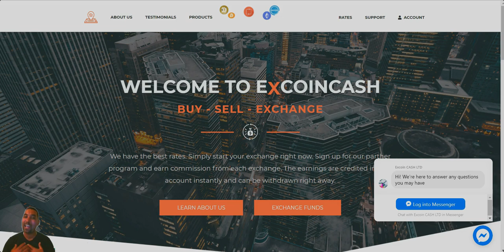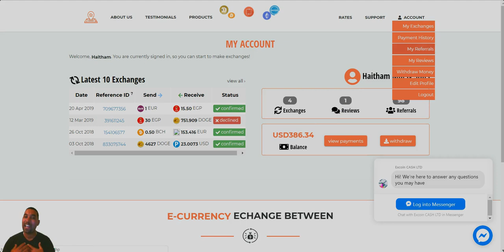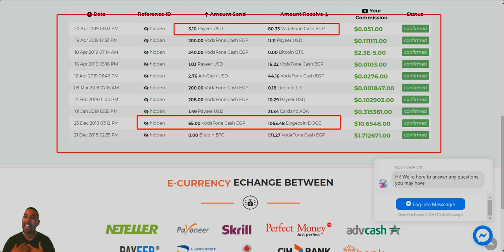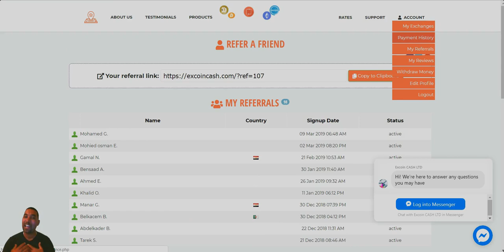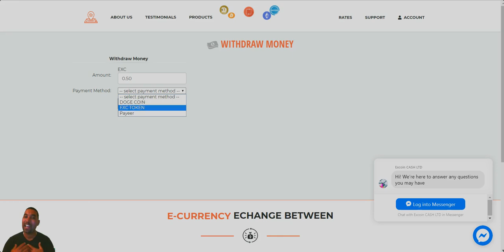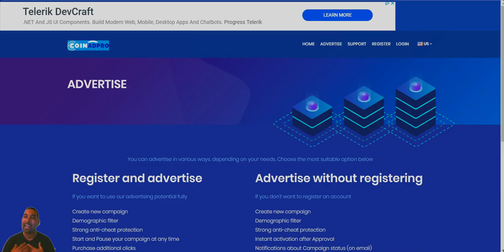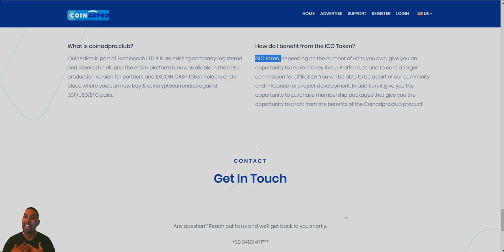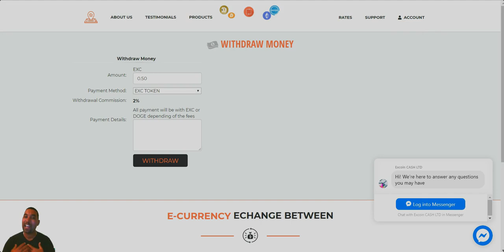كيف اسحب ارباحى من الإحالات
▬▬▬▬▬▬▬▬▬▬ஜ۩۞۩ஜ▬▬▬▬▬▬▬▬▬▬▬▬▬
💎coinadpro رابط التسجيل فى💎
في ظل القيود المفروضة على التعاملات المالية على الإنترنت في العديد من دول عالمنا العربي للأسف في الوقت الذي تتجه فيه دول أخرى نحو توفير تسهيلات لمثل تلك التعاملات و تخفيض الرسوم للتعاملات الإلكترونية، ظهر الوسيط المالي كحل رائع لتلك المعضلة لتمكين الجميع من إتمام التعاملات التي لن تتم إلا بوجود ذلك الوسيط و منها استلام الأموال بالدولار في مصر على سبيل المثال أو بيع عملات البت كوين و الشراء من الإنترنت و للمزيد من الإيضاح تابع القراءة.

ما هو الوسيط المالي؟
الوسيط المالي هو شركة وساطة مالية معتمدة على الإنترنت يمتلكها فرد أو مجموعة من الأفراد، و الهدف منها هو الوساطة في التعاملات المالية على الإنترنت بكافة أنواعها (تحويلات، شراء، دفع فواتير، سحب مبالغ مالية، سحب عملات مختلفة، سحب عُملة البت كوين) و غيرها من الخدمات المالية المذكورة بالأسفل.
💎 wirex  فيزا💎
ر ابط التسجيل فى بنك البايير
للتسجيل  AdvCash  رابط موقع
 رابط المحفظة LedgerNano
▭▭▭▭▭▭▭▭▭▭▭▭▭▭▭▭▭▭▭▭▭▭▭▭▭▭▭▭▭▭    ▬▬▬▬▬▬▬▬▬▬▬ஜ۩۞۩ஜ▬▬▬▬▬▬▬▬▬▬▬▬▬
 Telegram أشترك فى الجروب الخاص بى على
أشترك فى الجروب الخاص بى على الفيسبوك
     ▬▬▬▬▬▬▬▬▬▬▬ஜ۩۞۩ஜ▬▬▬▬▬▬▬▬▬▬▬▬▬